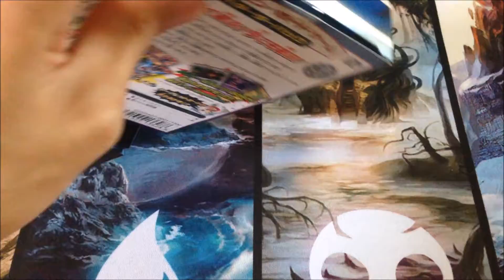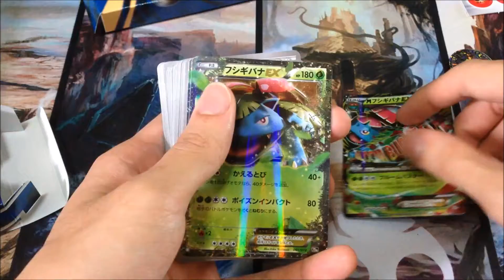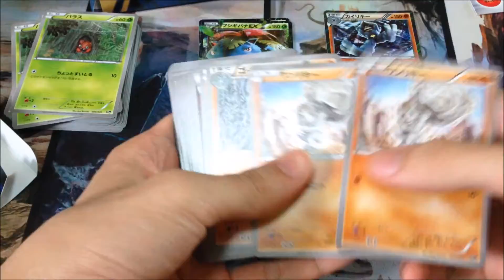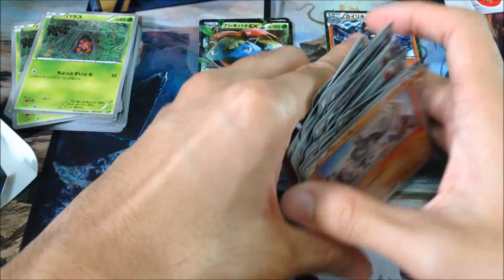AWESOME Unboxing Pokemon 20th Anniversary BREAK Starter Deck Pack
Hi guys! Today is my first Pokemon unboxing where I open a 20th anniversary TCG Japanese Starter Deck Pack from the Pokemon Centre Japan! Each Starter Pack comes with XY Base set cards, a Chansey Coin and some damage counters!

Signing off
The Hobbyist